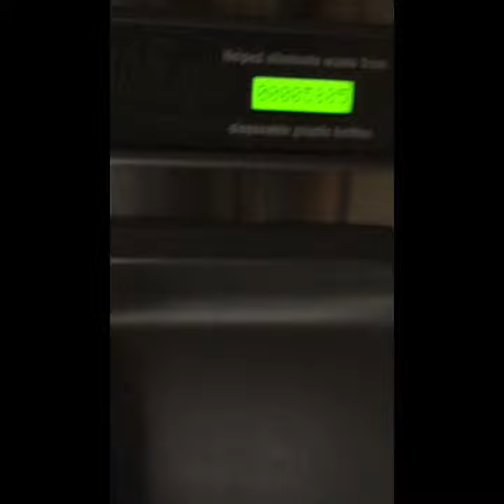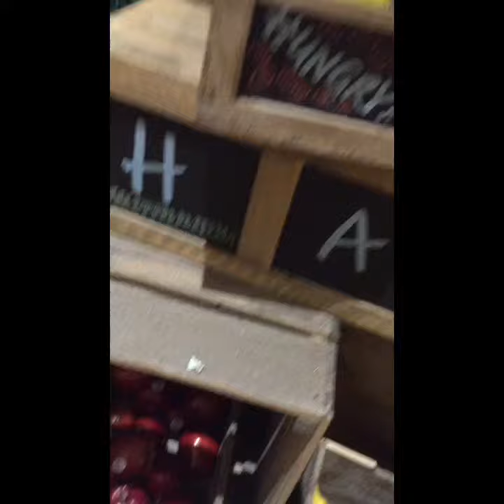Leonard Henry's No Impact Project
Inspired By Colin Beavan